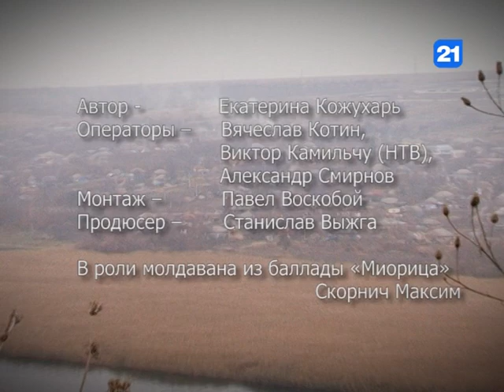Русские сказки и баллада «Миорица»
Канун Нового года - самое время для чуда – как называют литераторы балладу «Миорица», считающуюся одним из шедевров мировой лирики. Чудо, не только потому, что она - совершенная поэзия, но и потому, что в ней выражена наша «модель бытия» в этом мире. О том, как запечатлелись реальные исторические личности Молдовы в русских сказках и о тайнах «Миорицы» - в нашем специальном репортаже.